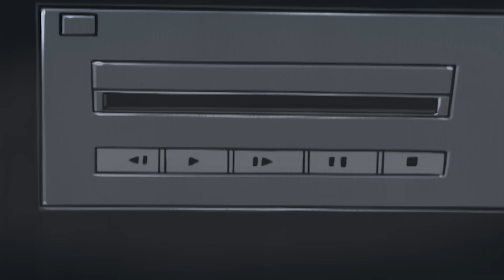Woody el niño del karate | El Pájaro Loco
Woody aprende karate para comer sushi.